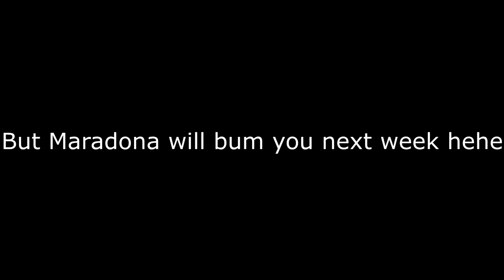OUR CLOSEST SUPER SUNDAY EVER - FIFA 18 ULTIMATE TEAM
It's FIFA 18 Ultimate Team Super Sunday. Who will come out on top this week? Grab a brew and enjoy the video! Remember to join the TwoSync journey and join today if you don't take life too seriously. C

►Matt Snapchat - TwoSyncMat
►Chris Snapchat - I don't use Snapchat, sorry!